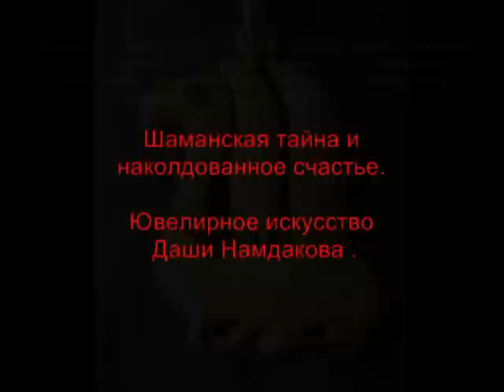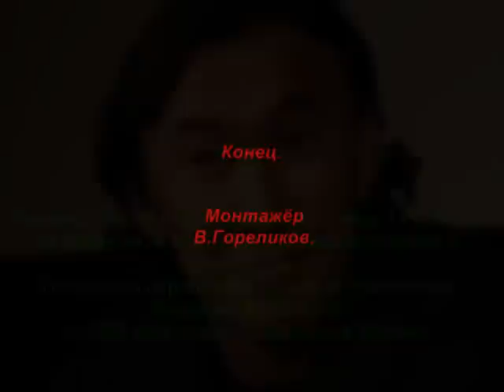Шаманская тайна и наколдованное счастье.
Болот Байрышев -- Оп Куруй (тувинское горловое пение)